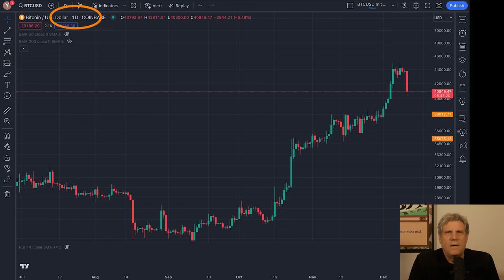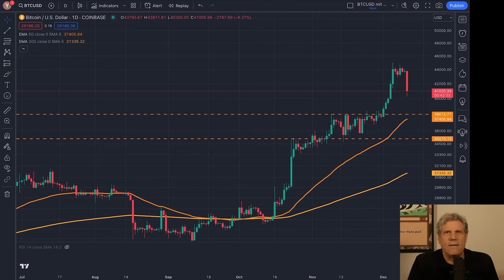Wie geht's nun mit BTC weiter?! Wie setze ich meine Stops?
Bitcoin hat seinen 8 Wochen Lauf vorerst beendet und korrigiert stark nach unten. Ist das nun eine Trendwende oder nur eine vorübergehende Korrektur? Und wie passe ich nun meine Position bei Curve an und wo liegen meine aktuellen Kursziele?